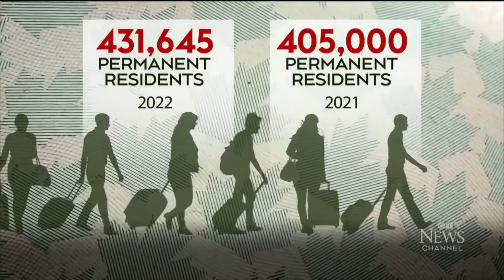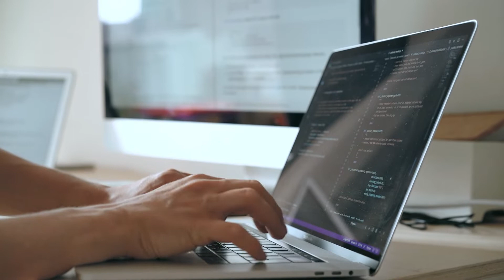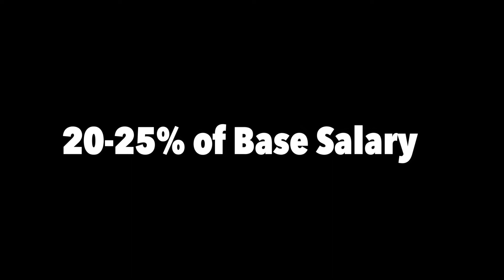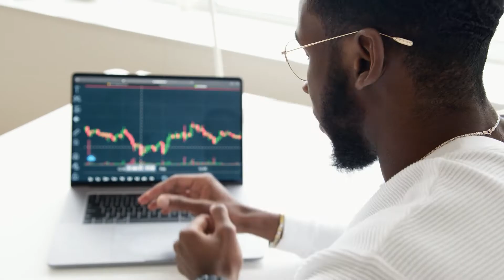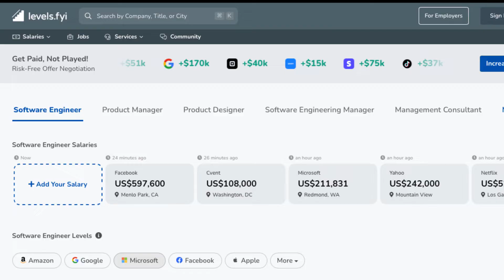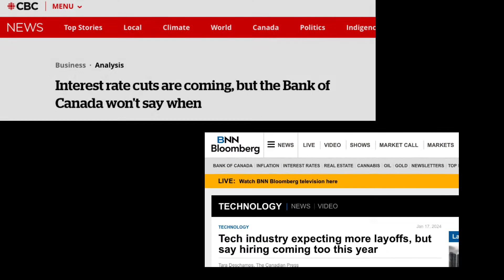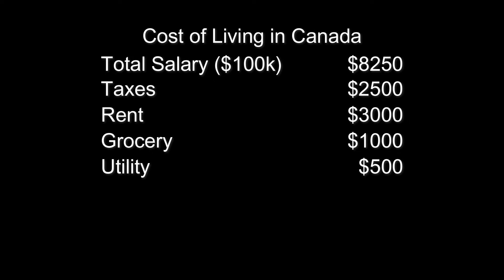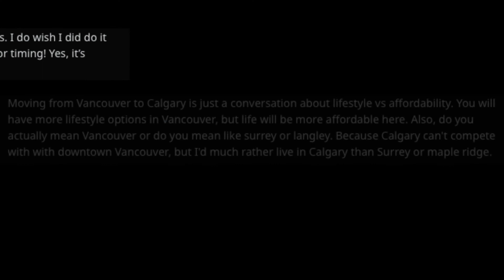Software Engineering Salary in Canada, You won't believe!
Software Engineering Salary in Canada and Monthly Expense in Canada

Discover the world of software engineering opportunities and the cost of living in Canada in this must-watch YouTube video, created for potential students and immigrants of Canada. Find out what it's like to be a software engineer in Canada, from job opportunities to managing your monthly expenses.

The video talks about software engineering in Canada, giving useful info for people who are new here. Discover the best places to work as a software engineer, like popular cities and provinces. Learn about how much money software engineers make in Canada, helping you understand the money side of your possible job.

The video also looks at the cost of living in Canada. Get practical tips on handling your monthly bills and making the most of your software engineering salary. Whether you're a student dreaming about a life in Canada or someone new here thinking about a different job, this video makes things easy to understand. It's an important guide for those wanting to do well in the world of software engineering in Canada.

Chapters:
0:00 Intro
1:17 Software Engineering Salary in Canada
2:25 Components of Software Engineering Salary in Canada
3:02 Bonuses for Software Engineer in Canada
3:35 Equity for Software Engineer in Canada
5:34 Contract Position for Software Engineer in Canada
5:44 Software Engineer Job Benefits in Canada
7:23 Overview of Job Market in Canada
9:00 Cost of Living in Canada
12:00 Advantages of Moving to Canada
12:52 Conclusion

Note: The information shared in this video is based on my personal research and perspectives. Video represents my views only.